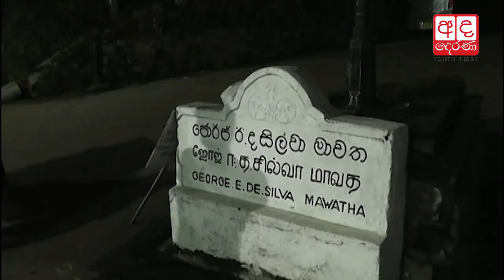Public urged to take precautions to safeguard from communicable disease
වසංගත රෝග තත්ත්වයන්ගෙන් ආරක්ෂා වන්න... සෞඛ්‍ය අංශ ජනතාවගෙන් ඉල්ලයි